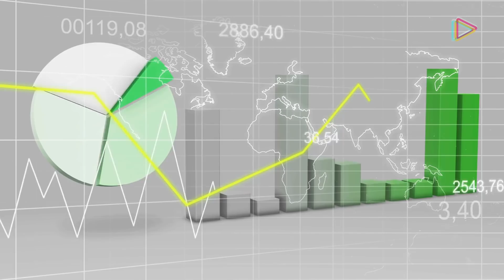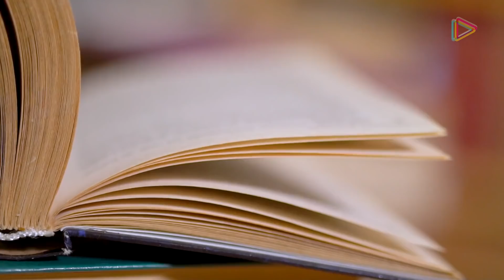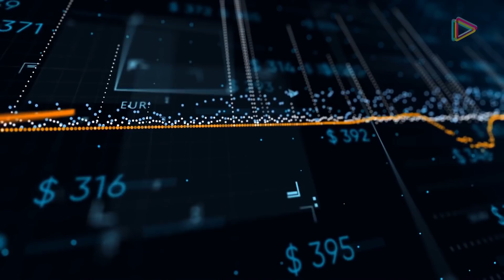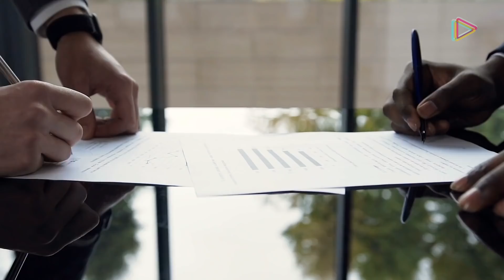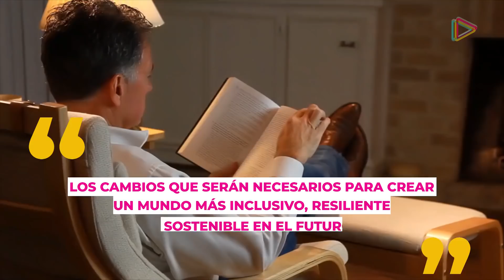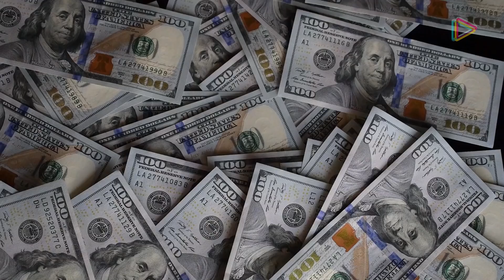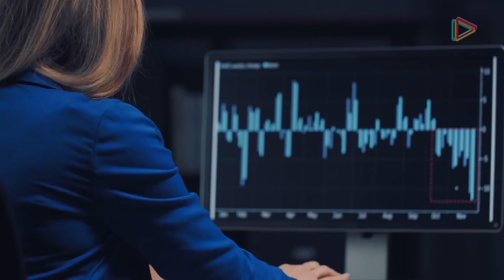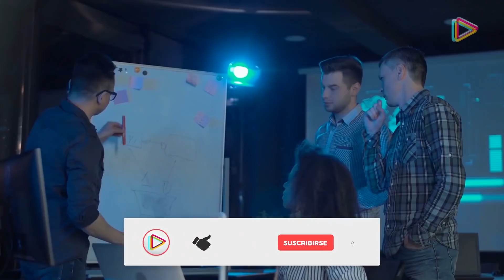¿Qué es el "Gran Reinicio" y por qué LOS ECONOMISTAS están espantados?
Un plan concebido por Klaus Martin Schwab, fundador y presidente ejecutivo del Foro Económico Mundial, apoyado por altas personalidades y dignatarios como el Príncipe Carlos de Gales y el primer Ministro de Canadá Justin Trudeau, en marco de la crisis pandémica del 2020, hay traído un estallido de críticas, supuestos complots y teorías conspiratorias que dejan sin aliento al más férreo de los escépticos.

¡Prepárate! pues hemos hecho un importante esfuerzo investigativo para desenredar este complicado, candente y controvertido tema que ha hecho que muchos economistas y financieros se horroricen o le den la espalda.